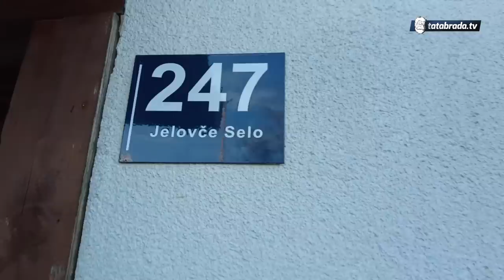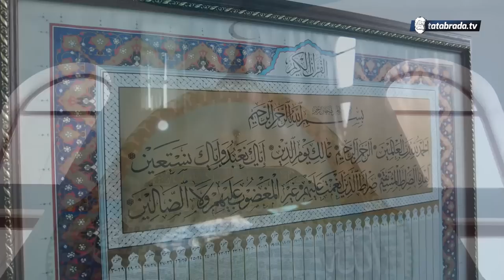BOGATSTVO BOSNE - "Nije što je moje, al' ga volim brate!"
ĆEHAJE B.B,
Srebrenik 75350